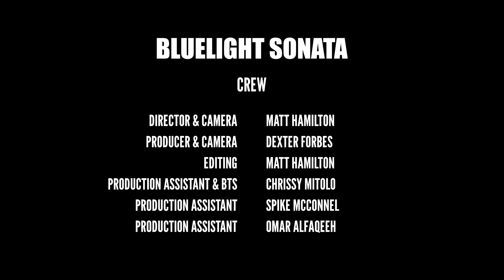APOGEAN - Bluelight Sonata [OFFICIAL VIDEO]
Guest guitar solo from Alex Baillie (Cognizance)